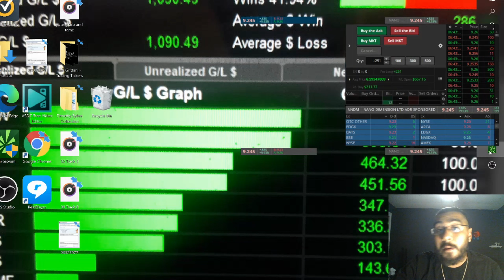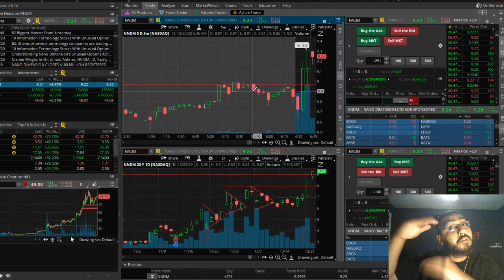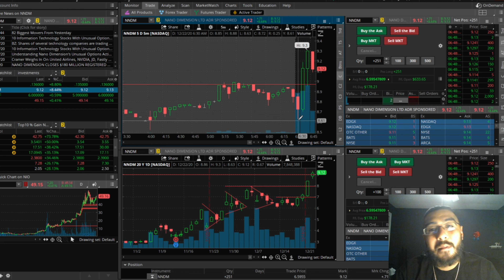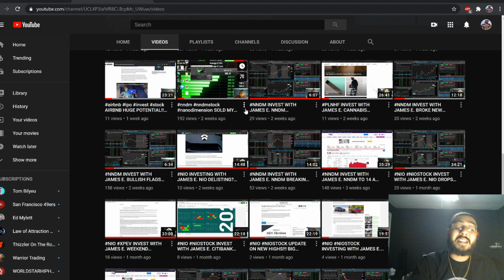BROKE THE $9 RESISTANCE! NEXT STOP $14 A SHARE!? MY ANALYSIS! $14 COMING SOON!!!